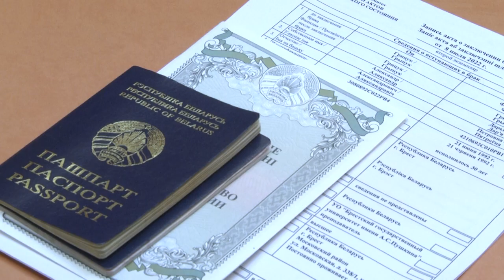2022-07-08 г. Брест. День семьи, любви и верности. Новости на Буг-ТВ.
День семьи, любви и верности: церемонии бракосочетания в Брестском отделе ЗАГС.
Ежегодно 8 июля в нашей стране отмечается День семьи, любви и верности. Этот праздник стал одним из самых любимых для брестчан. А известная фраза из библейского послания коринфянам святого апостола Павла «любовь никогда не перестает», стала символом для всех христианских семей, своеобразным лозунгом   для влюблённых пар и людей одиноких, которые ищут свою вторую половинку.  А покровители всех влюбленных в православии святые Петр и Феврония Муромские. В День семьи , любви и верности в Брестском ЗАГСе  состоялось 21 бракосочетание.